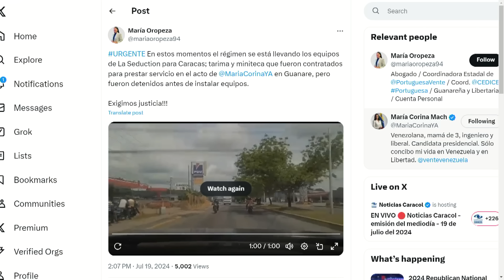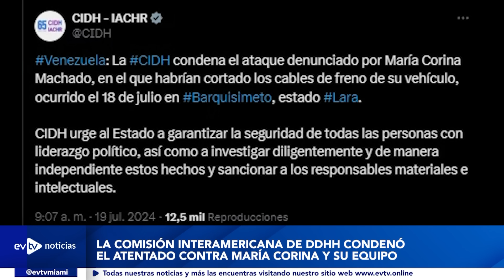LA FUERZA ARMADA DEBE DECIDIR | EvtvNoticias Tarde | 07/19/24 2/3